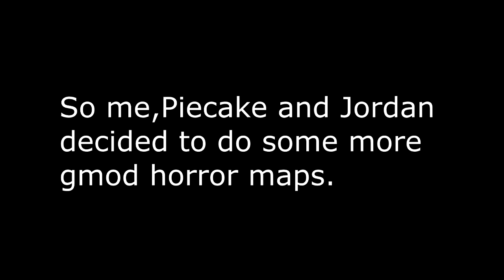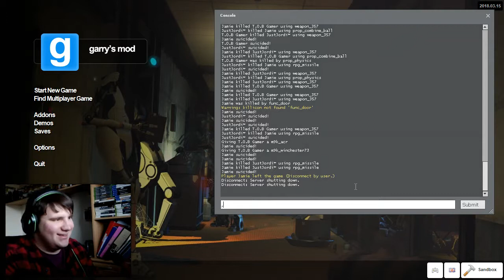Gmod Horror Co-op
Me Jordan and Piecake play some more Gmod Horror Maps, we have played a second one and that will be the next upload.